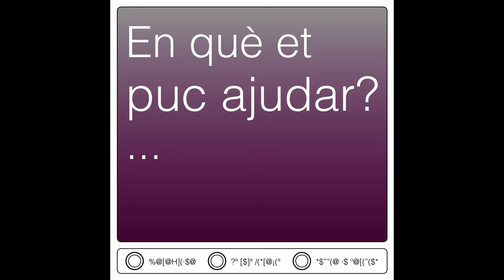Hola, món: Irma Marco. IZZZJ (3/3)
En la seva pràctica artística, el so i el treball amb els processos gràfics són una constant. En aquest sentit, la paraula és un material més, que utilitza l’apropiació i la manipulació del text com a estratègia artística. El canvi de suport, el format i fins i tot l’escala del missatge s’utilitzen per transformar la nostra manera d’aproximar-nos i percebre el seu significat. La reflexió sobre l’ús de les noves tecnologies és un dels seus interessos actuals.

Irma Marco ens proposa inventar-nos un codi secret i utilitzar-lo en la nostra comunicació quotidiana. Què succeeix quan fem servir un codi secret per comunicar-nos? De cop, la comunicació es talla o s’obre una atenció especial a cada signe, a cada paraula? En una comunicació que promou la immediatesa, ens pot provocar altres temps de lectura que inclouen el desafiament, la sorpresa i fins i tot la confusió. També ens pot evidenciar la complexitat del llenguatge escrit, on tot el que comuniquem no s’entén sempre tal com esperàvem. Però no únicament intervé el signe, sinó també el mitjà en què fem circular els nostres missatges. De quina manera ens condiciona el que comuniquem?

Amb aquest gest, l’Irma busca alterar la forma per posar atenció a cada signe i a cada paraula. Així, el misteri o la dificultat per llegir quelcom pot esdevenir un repte que ens provoqui una mirada crítica cap al llenguatge i els seus mitjans de difusió.